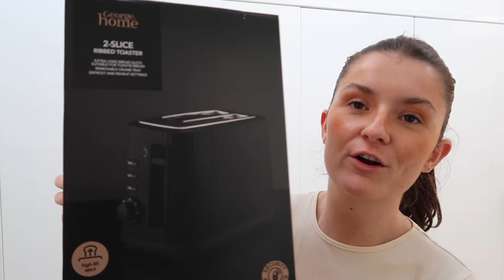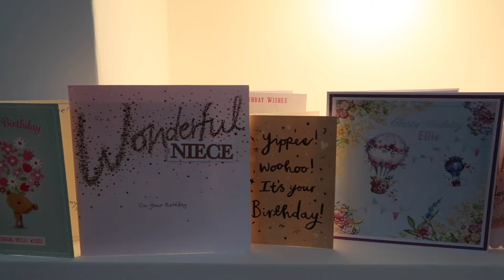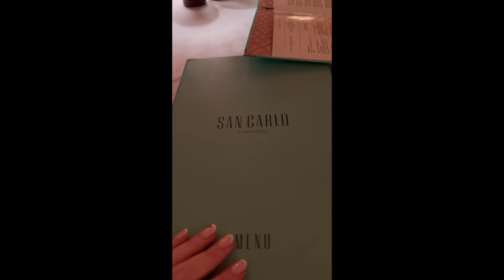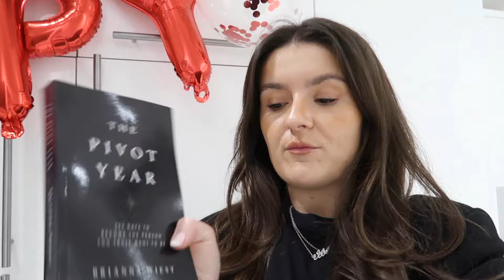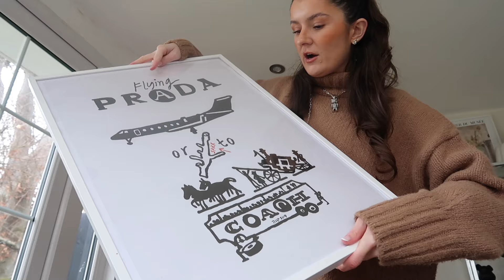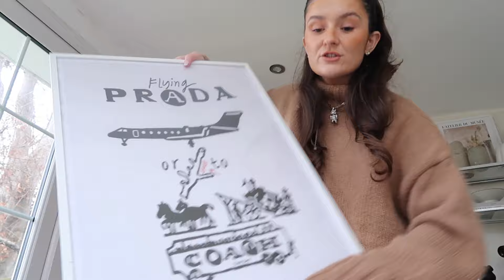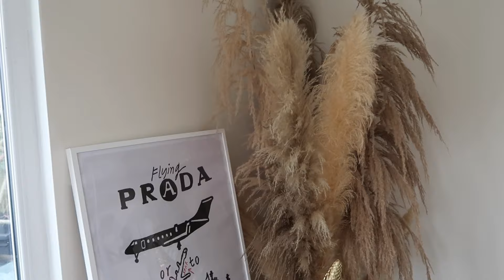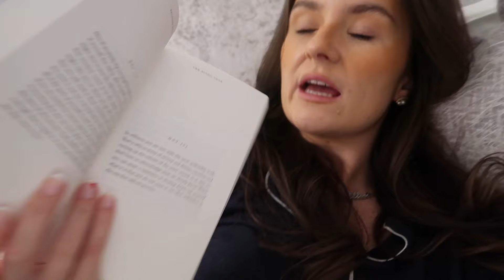BIRTHDAY VLOG! & MAKING LIVERPOOLS 30 UNDER 30!...Permanent jellwery & Homesense Trips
Welcome to the birthday vlog, celebrate my 26th birthday with me and i made the Forbes of liverpool hahaha 30 under 30 thank you so much for all your support else this would not be possible. Also getting permanent jewellery and a trip to Homesense  be rude not to enjoy!

Pivot year book

LISTEN TO MY PODCAST HERE (SELECT YOUR CHOSEN STREAM)